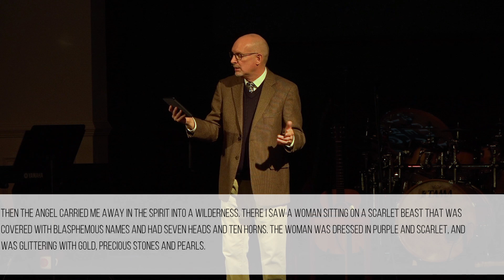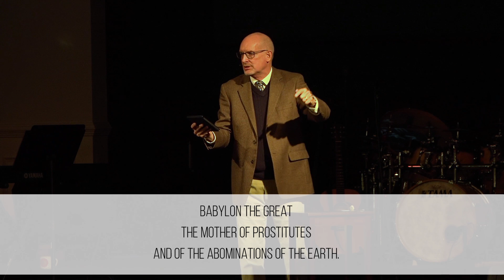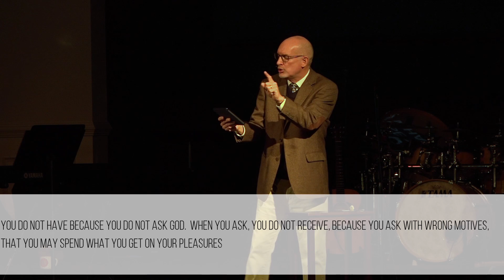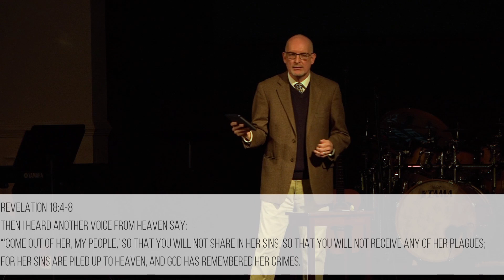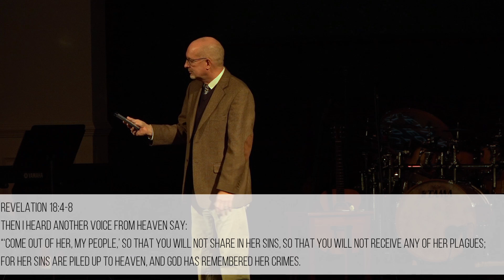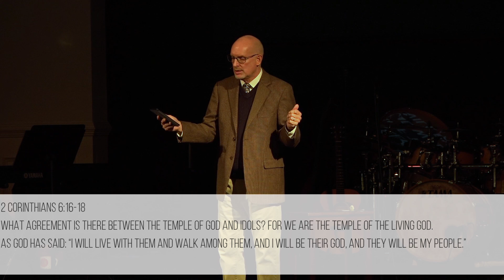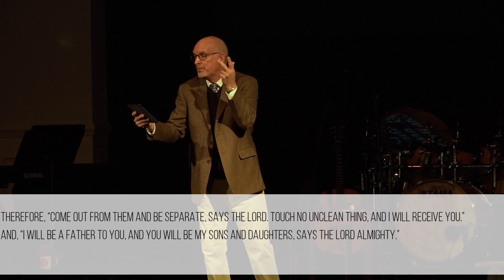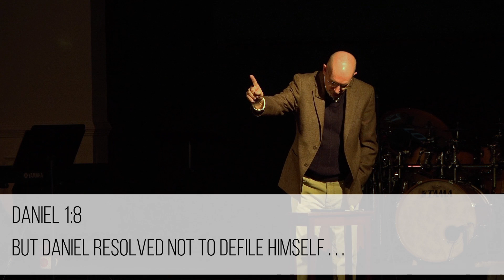Daniel: Stories from Babylon Week 9 (11/20/16)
Epilogue to the Daniel Series